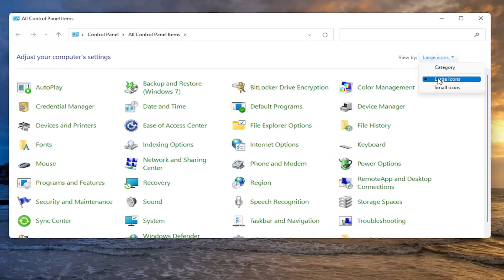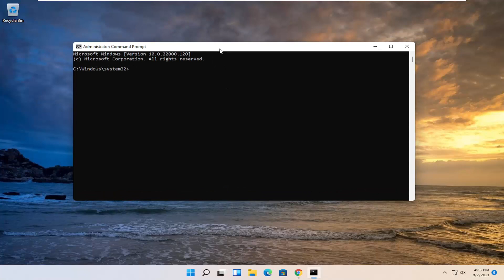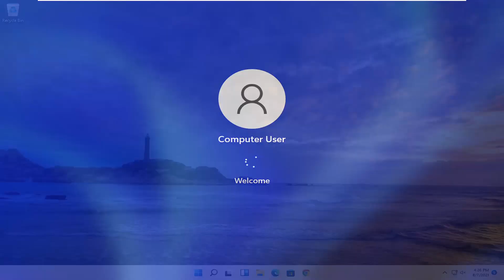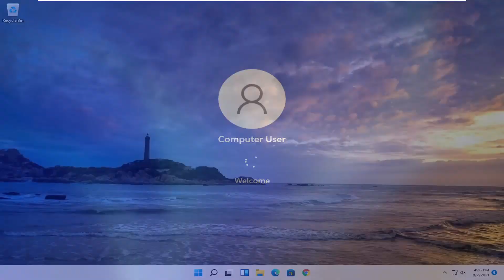Fix: Sleep and Hibernate Don’t Work in Windows 10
Fix: Sleep and Hibernate Don’t Work in Windows 11.

Putting your PC to sleep is a great way to save energy while still making sure you can resume without wasting power. But what can you do if your PC keeps waking up or goes to sleep automatically? With so many factors coming into play, it's a difficult problem to diagnose.

The procedure gets complicated with different PC manufacturers. The best way to tackle this problem is to try a variety of different solutions. We’ll list out the troubleshooting steps and show you how to fix sleep mode-related issues in Windows 11.

Issues addressed in this tutorial:
sleep not found
sleep not showing in windows 11
sleep not available windows 11
sleep not appearing windows 11
sleep option not available windows 11
sleep mode not showing in windows 11
hibernate not working windows 11
hibernate not showing in windows 11
hibernate not available windows 11
hibernate not appearing windows 11
hibernate not visible windows 11

After updating your device to Windows 11, you might notice some bugs or issues that weren’t experienced in previous versions of Windows. Why is that? Well basically because now your drivers are out of date and you need to update your system in order to fit with the new OS. One common problem that is reported by Windows 11 users is related to hibernate and sleep features, which are no longer working properly.